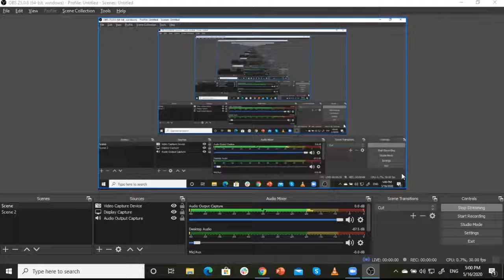Unacademy Teaching Exams Channel Launch 🔴 LIVE on 16th May at 5 PM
✿ NTA UGC NET (Paper-1):
07:00 AM - Research Aptitude by Aditi Ma’am
09:00 AM - Higher Education System by Mukesh Sir
12:00 PM - People, Development & Environment by Rajendra Sir

✿ NTA UGC NET (Paper-2):
02:00 PM - Sanskrit by OP Gupta Sir
03:00 PM - History by Shiv Sir
05:00 PM - Political Science by Preeti Ma'am
06:00 PM - Computer Science by Aditi Ma’am
07:00 PM - Hindi by Ganesh Sir
08:00 PM - Commerce by Mukesh Sir

1. One Subscription, Unlimited Access
2. Learn from your favorite teacher
3. Real time interaction with teacher
4. You can ask doubts in live class
5. Limited students
6. Download the videos & watch offline